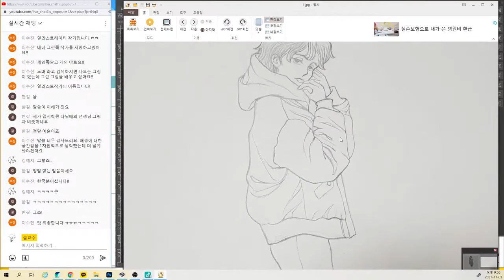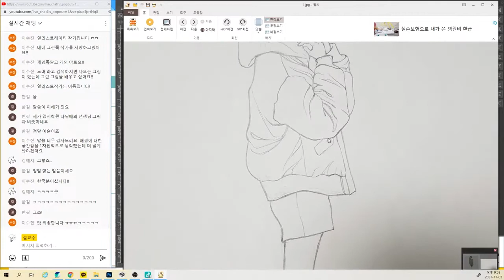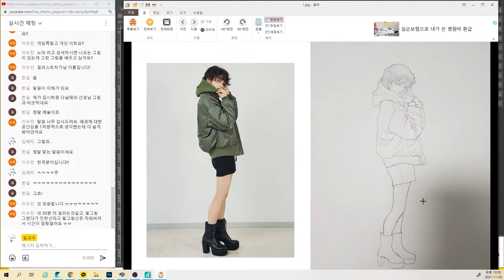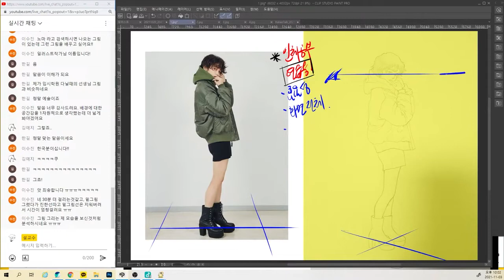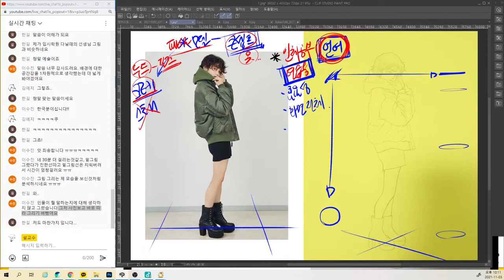[11.03-4] 그림 속에서 성격과 가정환경까지도 / 시각언어 연출로 이야기하는ㅣ포스드로잉ㅣ일러스트ㅣ배경ㅣ연출미학ㅣ시각언어ㅣ콘셉트ㅣ스토리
◾ 00:00  배경을 그리지 않더라도 캐릭터는 반드시 배경 위에 놓여 있기 때문에
◾ 04:41  그림에서 작가의 성격이나 지적 수준, 가정환경까지도 분석할 수 있어
◾ 07:20  캐릭터와 배경을 통한 시각언어들을 조합하고 연출하여 이야기하는
◾ 11:01  크로키 모델은 콘셉트와 스토리를 설정하여 수많은 포즈를 취할 수 없어